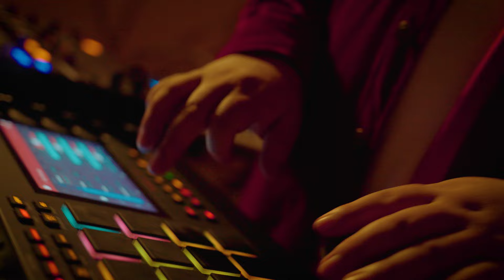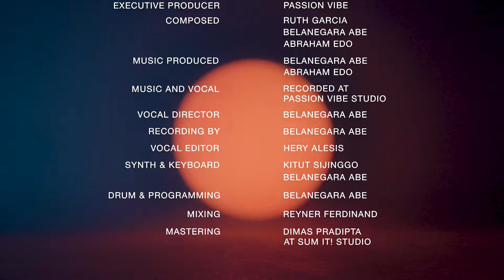Running Into You - Belanegara Abe & Ruth Garcia (OFFICIAL MUSIC VIDEO)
Music Credit
LABEL: PASSION VIBE
Executive Producer: PASSION VIBE
Composed: Ruth Garcia, Belanegara Abe, Abraham Edo
Music Produced: Belanegara Abe, Abraham Edo
Music & Vocal Recorded: at Passion Vibe Studio
Vocal Director: Belanegara Abe
Recording Engineer: Belanegara Abe
Synth & Keyboard: Kitut Sijinggo, Belanegara Abe
Vocal Editor: Hery Alesis
Drum & Programming: Belanegara Abe
Mastering: Dimas Pradipta at Summit Studio
Mixing: Reyner Ferdinand

Artwork Credit
Artwork: Naufal Aldias, Nevando Arya, Belanegara Abe
Photographer: Naufal Aldias
MUA: Velicia
Hairdo: Tri Helpi
Stylist & Wardrobe: Belanegara Abe, Willem Martin, Lea Naomi, Ruth Garcia

Music Video
MUA for Ruth Garcia: Stephanie Siepeno
MUA for Belanegara Abe: MBR Kuntadi

Thanks to Creative & Production Studio 17A
Producer: Reza Kurnia
Director: Bernadus Raka
Asst. Director: Zakki
Creative On Set: Nabila Khaerani
DOP: Evantri
1st. Asst. Cam: Nicholas Azarya
Gaffer: Jenderal Wijaya
Art Director: Soni Ismayadi
Art Crew: Budi & Ivan Sutisna
Production Manager: Icha Mariza
Production Crew: Siswanto
Creative Producer: Nabila Khaerani
Creative: Athaya Ramadhani
Editor: Fatih Ronibazali
Graphic Designer: Annisa Alifia
Equipment: Laspro
Catering: Pak Wike
Location: Dreamland Studio